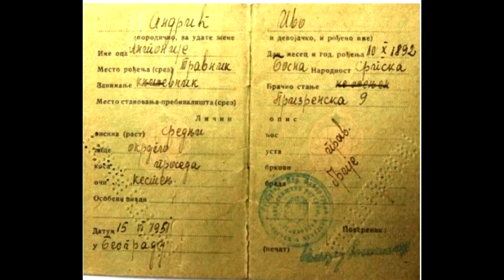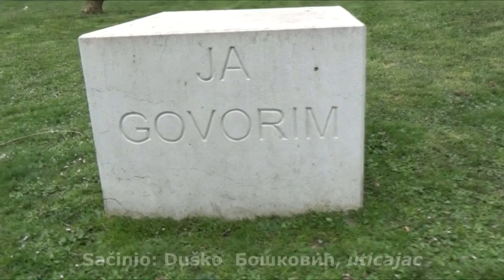Kako su se Pale prije zvale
Umovanje nad imenom mjesta Pale